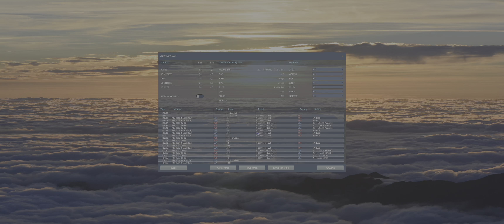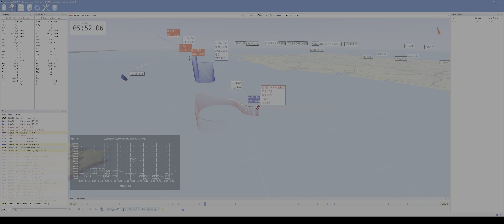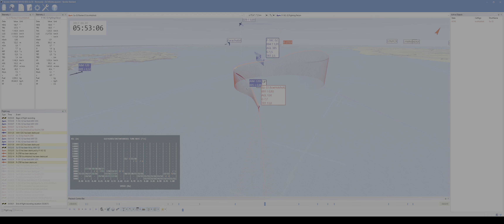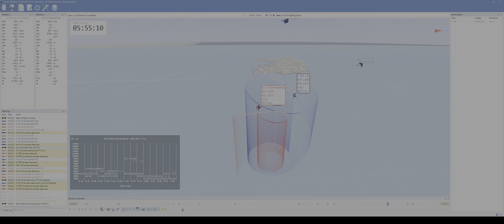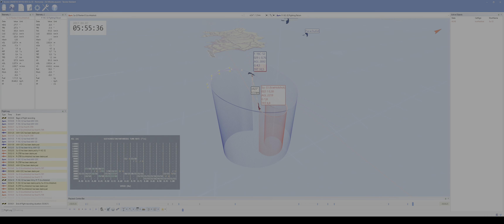DCS World - Su-33 - Normandy - 2v2 BVR F-16C (incl. TacView)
F-16's are always fierce adverseries and a positive outcome is never guaranteed!

00:00 Fighting: 2* F-16C
06:19 Tacview